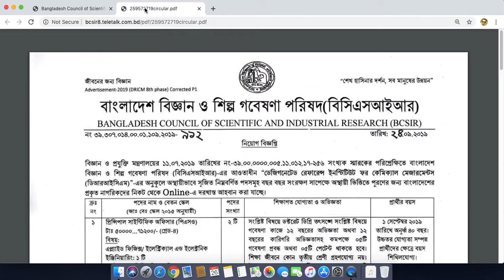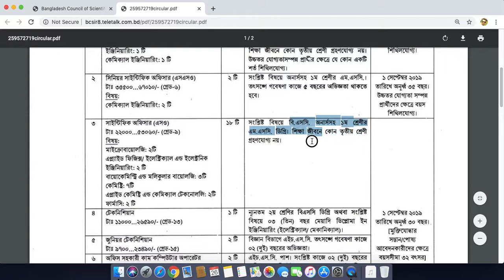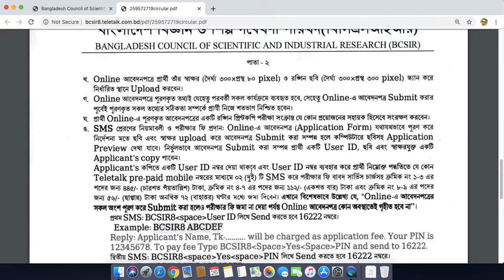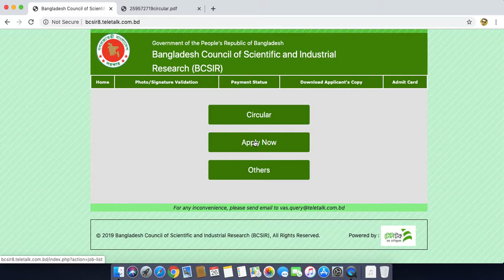BCSIR Job Circular